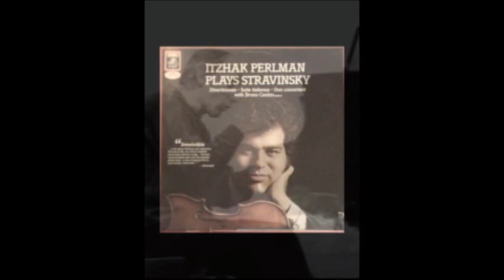Perlman plays Stravinsky - Divertimento [Part 1/3]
Divertimento (Suite from the ballet "Le Baiser de la fée)

I. Sinfonia - Danses russes

Itzhak Perlman (b. 1945), violin
Bruno Canino (b. 1935), piano

Written in 1928, arranged in 1934.